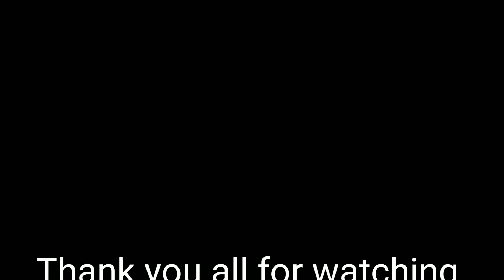Judge Me Challenge Part 2!!!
Songs: Tonio Armani - You Mean The World To Me
Rihanna - Disturbia
Ed Sheeran - Beautiful People